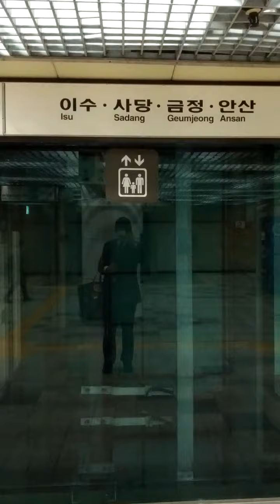Ichon Station(430)-16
Sat 5th Mar 2022(AH 1443 Shaban 2nd)...